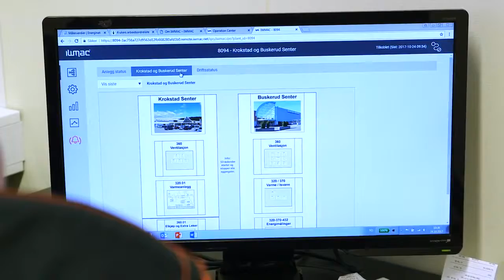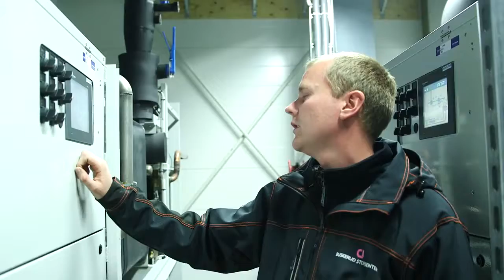Lavenergiprogrammet 10 år drift av bygg energiledelse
For å nå målet om 10 TWh energisparing i bygg innen 2030 spiller driftsteknikeren en avgjørende rolle. Etter at Buskerud Storsenter ble rehabilitert har energiforbruket gått ned fra 259 til 165 kWh/kvm/år. Det mest konstnadseffektive som ble gjort var å installere nye kjøle- og ventilasjonsanlegg. Det hjelper imidlertid ikke å ha gode systemer uten at de folkene som skal drifte dem har den nødvendige kompetansen. Derfor bruker eieren, Citycon, som totalt eier 33 kjøpesentra i Norge, mye tid på lære opp egne driftsteknikere. Filmen er produsert av Godt Sagt kommunikasjon og ble laget i forbindelse med Lavenergiprogrammets sluttseminar i november 2017. Lavenergiprogrammet er nå videreført i Direktoratet for byggkvalitet.